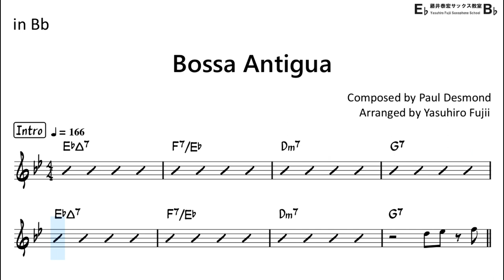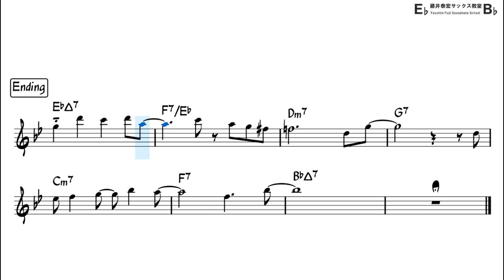Bossa Antigua - Backing Track with Sheet Music for Tenor Sax